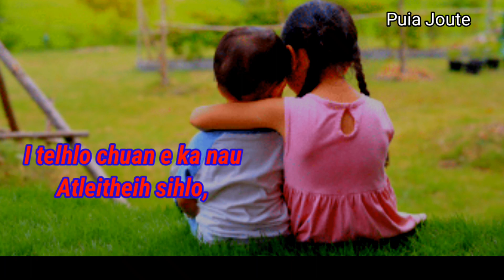EDA Lo haw thuai thuai,Whatsapp Status